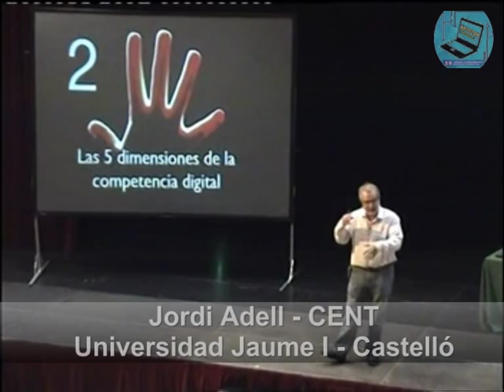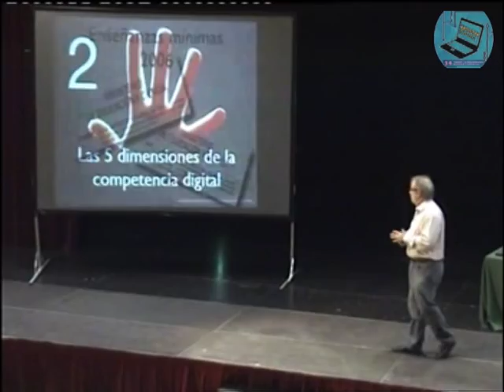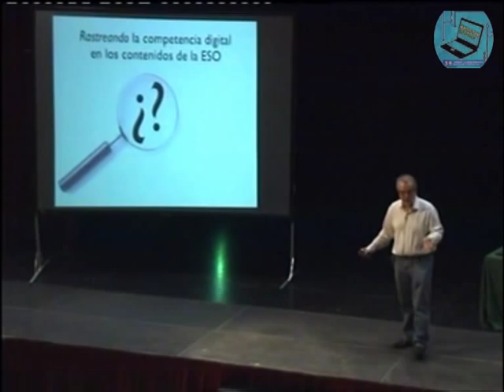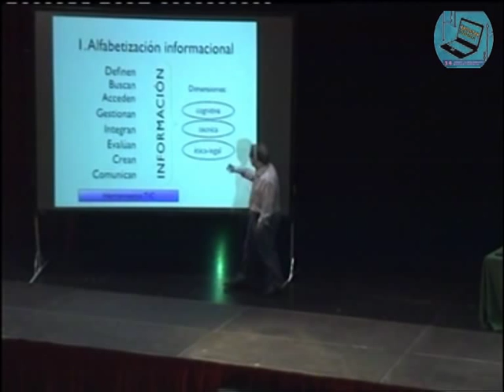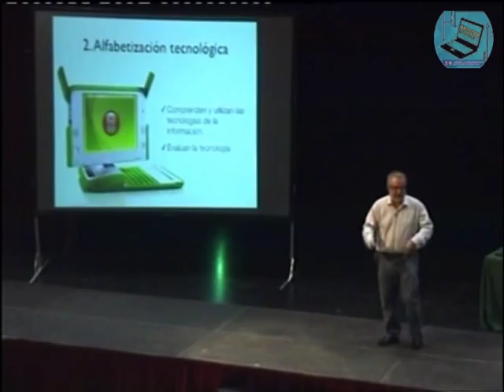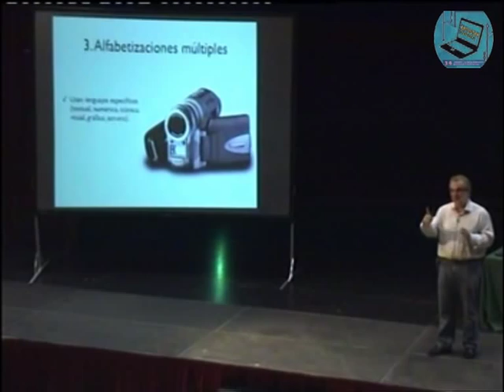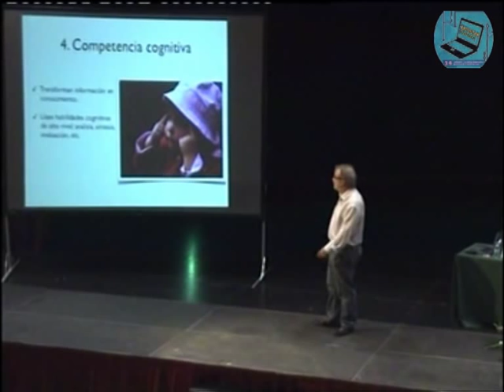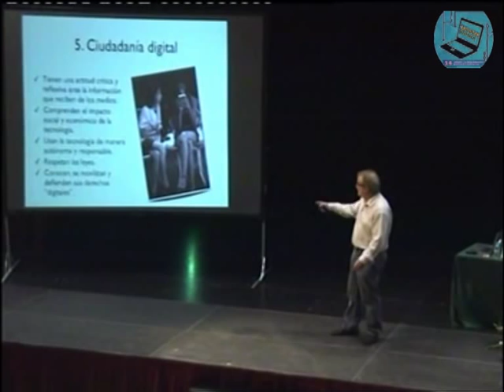CDigital 3: Las 5 dimensiones de la Competencia Digital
Jordi Adell @jordi_a desgrana las 5 dimensiones de la competencia digital en las Jornadas Pedagógicas de Barakaldo. Edición @Josi Sierra asesor TIC del @BGNagusia CCbySA 2010. +info